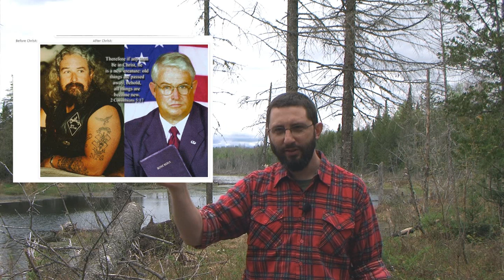Devil Possession And The Eyes Part 1